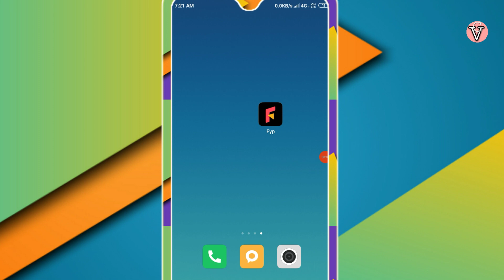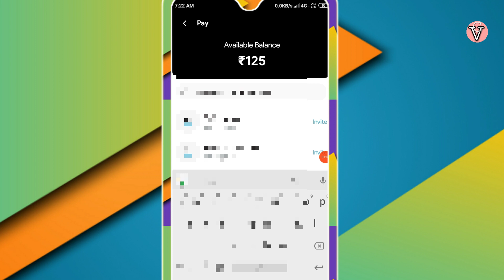fyp app se paise kaise nikale | fyp app se paise kaise withdrawal kare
fyp app se paise kaise nikale | fyp app se paise kaise withdrawal kare | how to withdrawal money for fyp app | fyp app se withdrawal kaise kare | how to withdraw from fyp app |

App link. Hey there👋

I’m inviting you to use Fyp, India's most rewarding app for teenagers that helps you build smart money habits🤑

Refer code..1NL4WK

My wallpaper
Boya mic

          Aaja ke video me dekhne ko milega kaise paise withdrawal kiya jata hai fyp app se